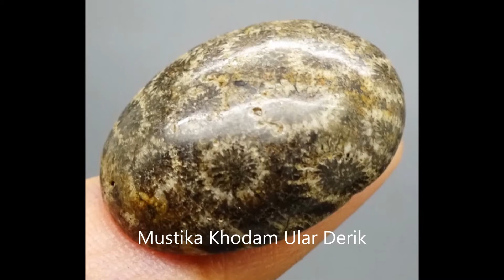Mustika Khodam Ular Derik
Mustika Khodam Ular Derik adalah salah satu batu mustika bertuah dengan motif pamor sisik kulit ular derik yang terkesan keramat dan langka. Pamor dan warna mustika ini terbentuk melalui proses alam secara alami dan bukan hasil isian maupun gambaran manusia. Mustika tersebut juga memiliki energi alami yang sangat bermanfaat secara positif bagi pemiliknya.

Khasiat Manfaat Bertuah Mustika Tersebut Insya Allah untuk memiliki khodam ular, memiliki khodam pendamping yang setia, pagar gaib, memiliki perisai gaib penangkal gangguan jin / khodam musuh, pembuka aura pelet pengasihan, membawa pemilik peningkatan perekonomian, kaya raya, menjalankan usaha apa saja diberikan kelancaran, usaha tanpa tanding, memudahkan mencapai penguasa pelanggan, menjatuhkan musuh usaha.

Keterangan Mustika.
Produk Jenis ini bernama Batu Akik Pamor Sisik Kulit Ular Derik.
Produk jenis ini ditemukan Tahun 1548.
Tingkat Kekerasan 6.5-7 Mohs.
Ukuran Batu : 23x17x8 milimeter.
Stok Produk 1 buah.
Asal Usul Mustika dari Penarikan Gunung Keramat.
Mendapatkan Bonus Minyak Pusaka untuk Perawatan Mustika
Jika Berminat Dengan Produk Ini Sebutkan Pada Admin Kode Produk : A1506.

CALL CENTER:
Pusaka Dunia / Dunia Pusaka
PIN BBM : PUSAKA
Line : pusakadunia
WeChat : pusakadunia